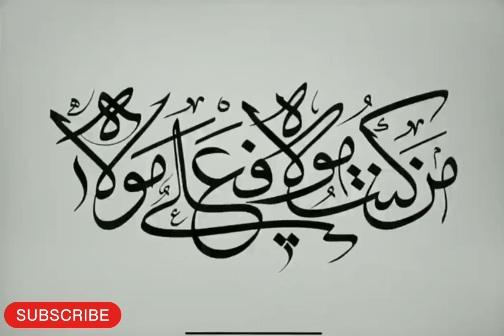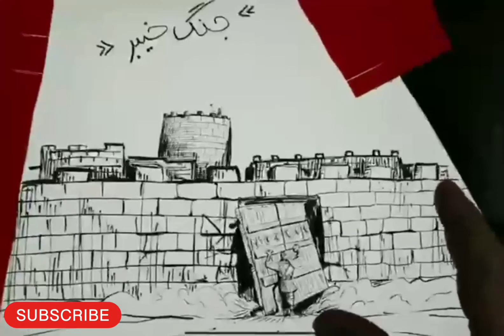Na bhool kar bhi kabhi tum | Eid e Ghadeer Manqabat 2023 | Pyare Khan |18 Zilhaj 2023 | Pyary Khan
Beautifully made zoom art of Imam Ali's life highlighting significant events, from birth til Ghadeer ‎⁧‫عید_غدیر

غدیر خم
عید غدیر

Eid E Ghadeer Manqabat 2023
Kazmi Brothers
Mola Ghadeer Ka
Maula Ghadeer Ka
Eid E Ghadeer
Manqabat
Ghadeer
Ghadeer Ka Rasta
Jashan
Eid E Akbar
Kazmi Brothers 110
Imam Ali
Maula Ali
Han Mera Maula Ali
Qaseeda2023
Manqabat2023
Ali Ali Mola
Mushkil Kusha
Ya ALI
Ali Haq
na bhool kar bhi kabhi tum
na bhool kar bhi kabhi tum kisi ki
baat karo
eid ghadeer
eid ghadeer manqabat
eid ghadeer status
eid ghadeer qasida
eid ghadeer kya hai
eid ghadir
eid ghadeer manqabat 2023
eid ghadeer by engineer
muhammad ali mirza
eid ghadeer amal
eid ghadeer qasida 2023
ghadeer
ghadeer manqabat
ghadeer status
ghadeer mangabat mir hasan mir
ghadeer qasida
ghadeer e khum
ghadeer ka rasta na chorna
ghadeer manqabat 2023
ghadeer e khum ka dulha
ghadeer kya hai
pyary khan qasida
pyar khan manqabat
pyare khan
pyary khan noha
pyare khan qasida
pyare khan soz salam
pyare khan na puchiye ke kya
hussain hai
pyare khan sahab
ali ka zikr karo bas ali ki baat karo
ali ka zikr
ali ka naam leta hun
ali ka zikr karo
ali ka sath hai zehra ki shadi
ali ka hath tham kar
ali ka zikr ibadat hai
ali ka naam sunkar ab bhi khabar
kahan par jata hai
ali ka qasida